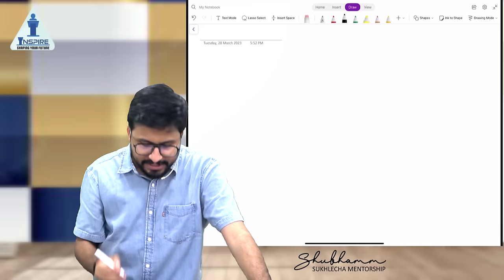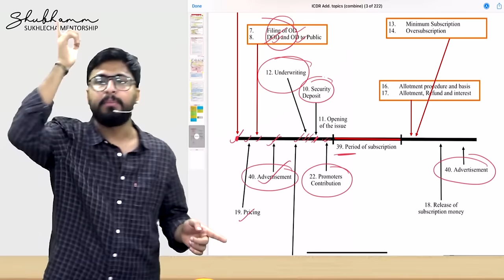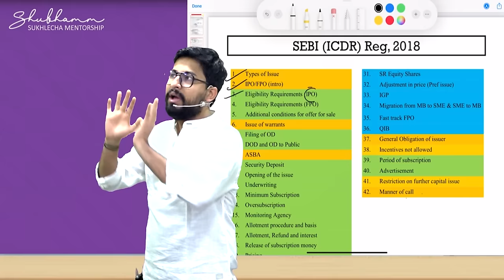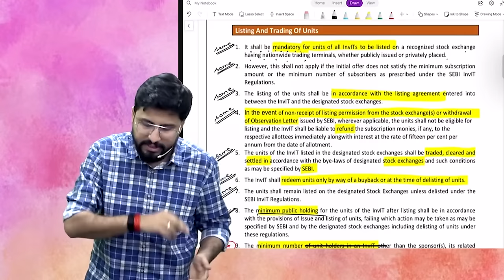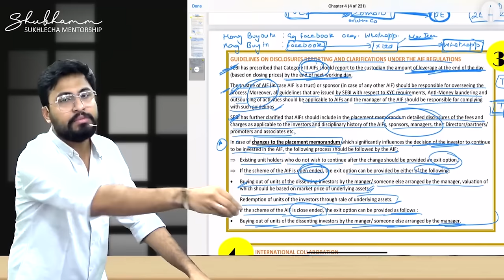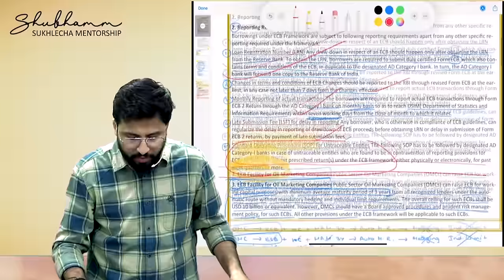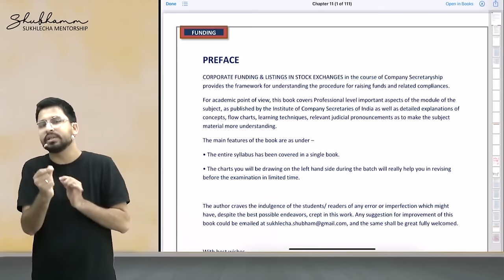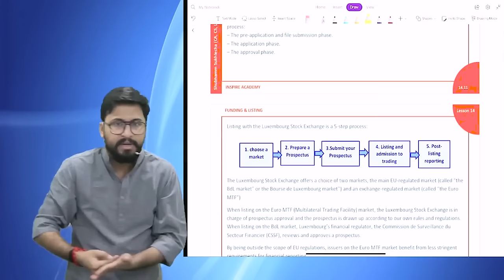Funding and Listing Marathon || Shubhamm Sukhlecha (CA, CS, LLM) || CS Professional